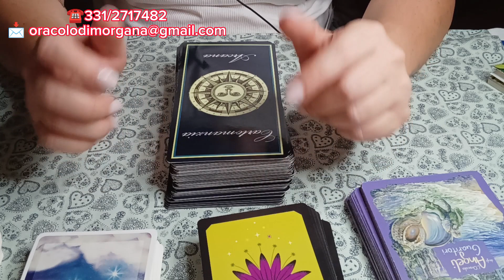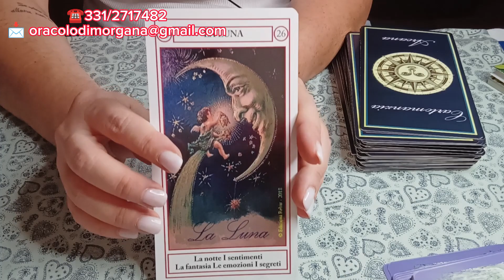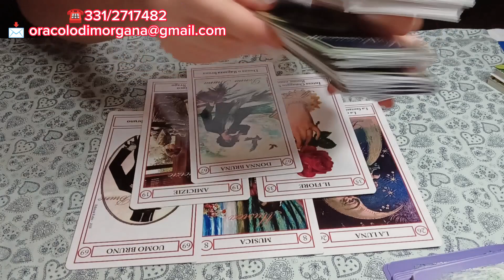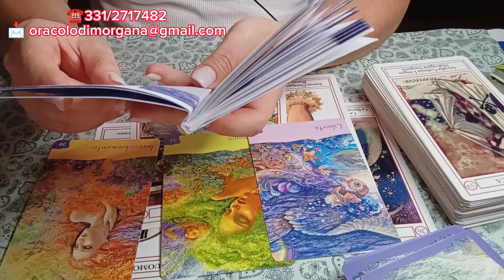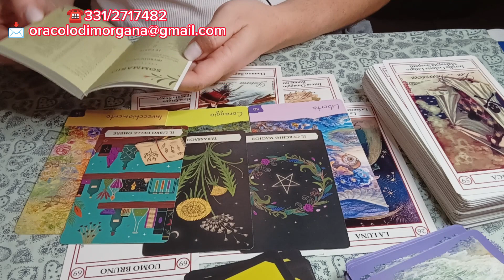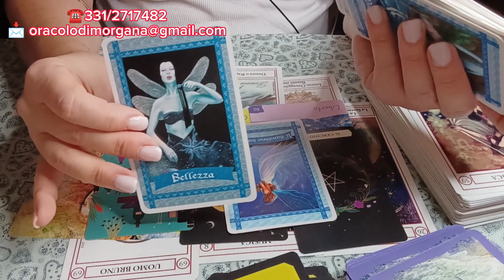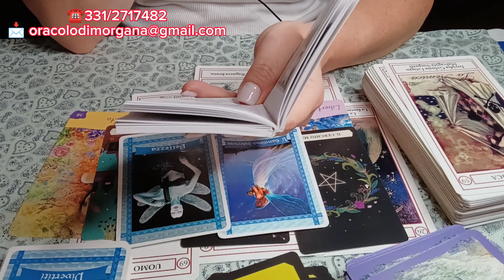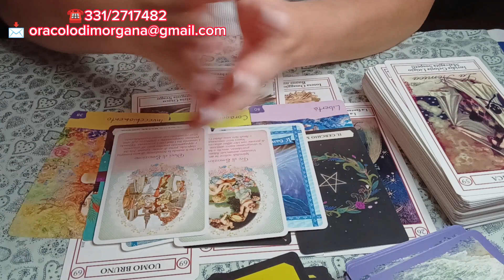📓 Scriviamo una pagina del tuo 🎀 "DIARIO" ✏️📖🥰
💜Link SECONDO CANALE: Almanacco del giorno